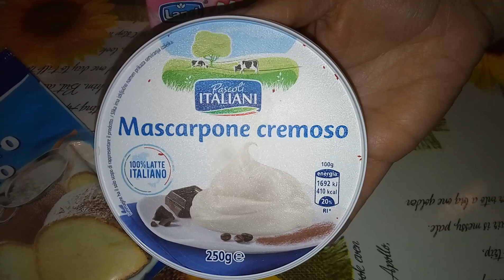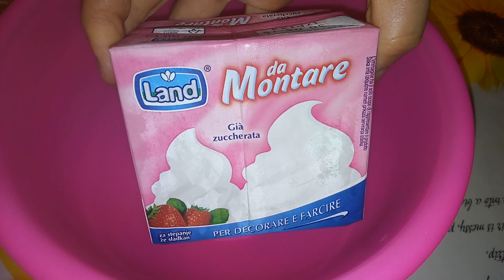Gelato Nuvola Bianca senza gelatiera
Avete mai provato a preparare in casa il gelato senza gelatiera?
Oggi vi propongo il gelato nuvola bianca,dal gusto soffice morbido buonissimo... sembra di assaporare una vera nuvola soffice..